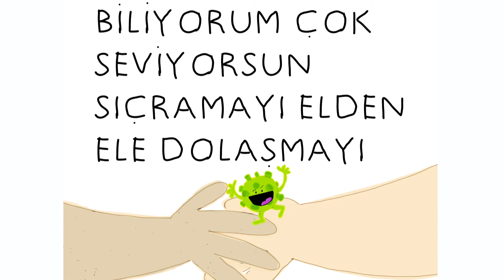Hey Corona! Sakın Bize Uğrama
Çocuklar İçin Corona Hakkında Farkındalık Videosu
Corona Virus Kids Education
Corona Virus Explained for Kids
Yazan : Her Şey Zaman İçinde
Çizen  : bebabalula